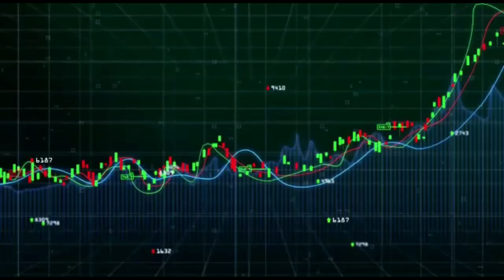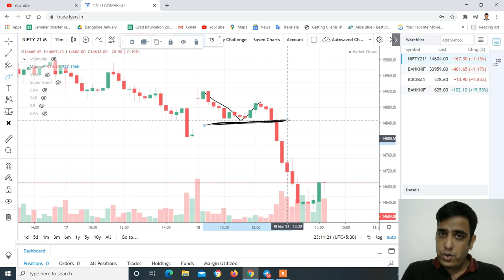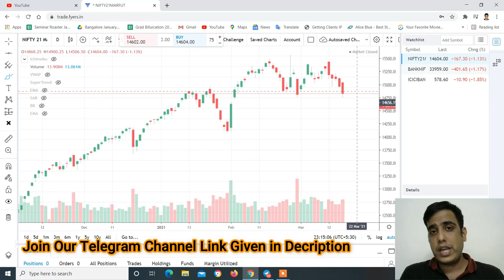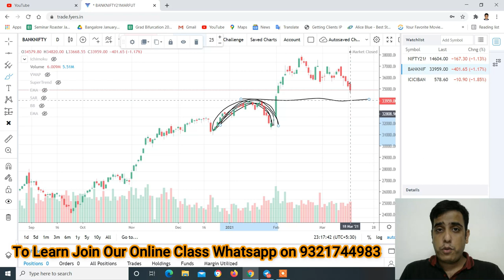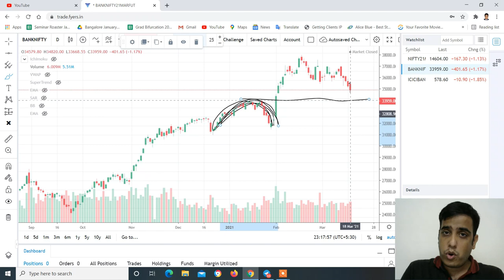Nifty & Banknifty Analysis with logic for 19-Mar